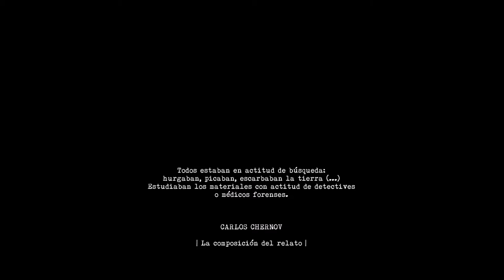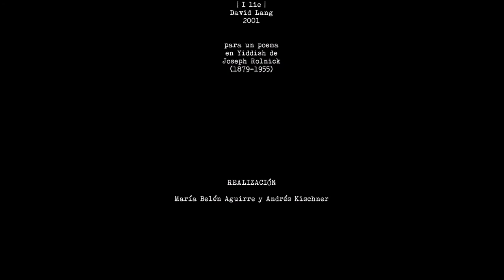Lógica de la dispersión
Una realización de María Belén Aguirre y Andrés Kischner

Film | Béla Tarr (La condena)
Voz en off | Dr. Alberto Kischner
Texto | Juan Rodolfo Wilcock (Olores personales)
Música | David Lang (I lie) | Joseph Rolnick (letra)
Portada | Francisco de Goya (Perro semihundido)